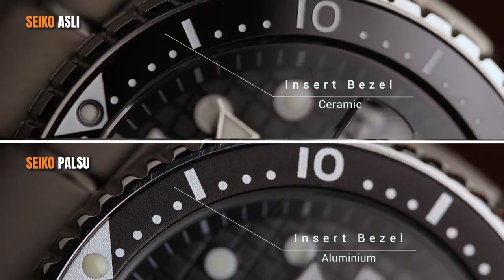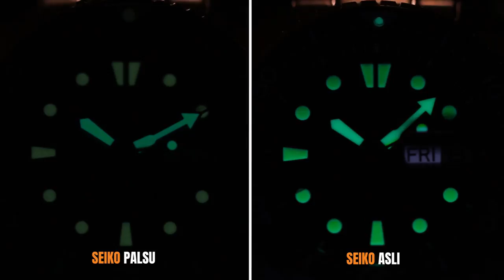SERUPA TAPI JAUH BEDA, SEIKO KING TURTLE SRPE03K1 ORI VS ABAL-ABAL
Buat kamu yang kangen sama konten ori vs palsu ala Machtwatch, nih Tyo kasih. Kali ini giliran Seiko King Turtle SRPE03K1 original versus KW alias palsu yang kita duelin.

Sekilas, Feiko (fake Seiko) emang keliatan mirip banget sama aslinya. Mulai dari desain dan warna dial, bezel, hingga bracelet dibuat serupa. Tapi tentunya, nggak ada produsen Feiko yang bisa nyamain kualitas Seiko. Apa aja yang beda dari Seiko King Turtle SRPE03K1 ori vs palsu? Tonton sampe habis ya!

Yang udah nonton videonya sampe akhir, kalian bisa ikutan GIVEAWAY JAM TANGAN
GRATIS. Ada Casio G-Shock G-9000-1VDR Mudman yang siap Machtwatch bagiin.
Gini cara ikutannya:
2. Like video ini
3. Tulis jawabanmu di kolom comment (pertanyaannya ada di video)
4. Cantumin akun Instagram kalian biar gampang dikontak!
Kita tungguin jawaban kamu sampe 22 Maret 2021 dan pemenang bakal diumumkan 23 Maret 2021. Good luck, guys!